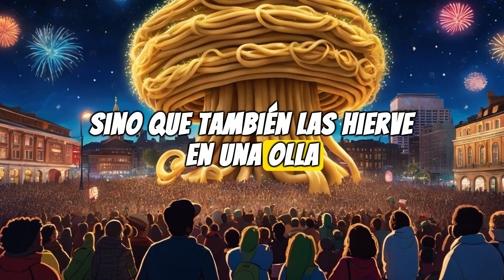MONSTRUO Del ESPAGUETI VOLADOR, Religión PASTAFARIANISMO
Religión del pastafarianismo, oficialmente. Hablemos del monstruo del espagueti volador.
Para más vídeos ⤵